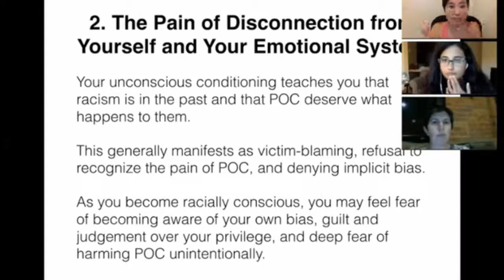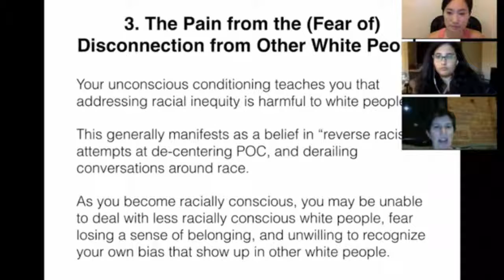Response to Everyday Feminism - Healing From Toxic Whiteness 5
Everyday Feminism featured a 'live' webinar described to be how to heal from Toxic Whiteness. Me and Josh discuss this video and how bad this actually was.